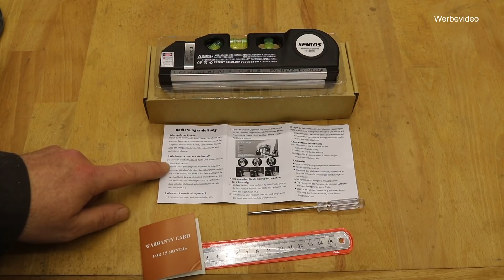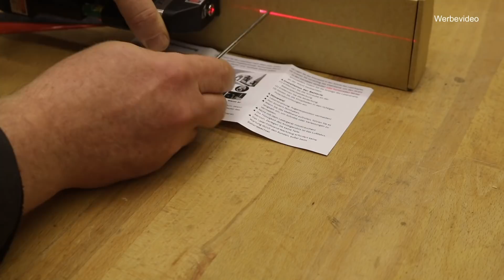Test Laserwasserwaage Semlos Laser Level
Taugt die Semlos Laser Wasserwaage für kleines Geld was? Die Antwort gibts hier in meinem Video!
Zu kaufen auf Amazon*

Wenn mich jemand unterstützen möchte, freue ich mich natürlich als erstes über einen Daumen, einen Kommentar oder sogar ein Abo.
Hier findet ihr meine Wunschliste bei Amazon, falls mir tatsächlich jemand eine Kleinigkeit zukommen lassen möchte, so freue ich mich riesig!

Ich bastele gerne und freue mich, wenn das eine oder andere Video von mir zum Basteln anregt.
Auch teste ich von Zeit zu Zeit verschiedene Werkzeuge und Maschinen für den Heimwerker.